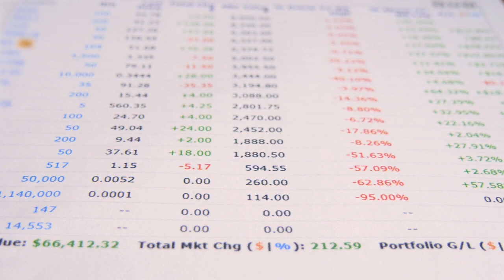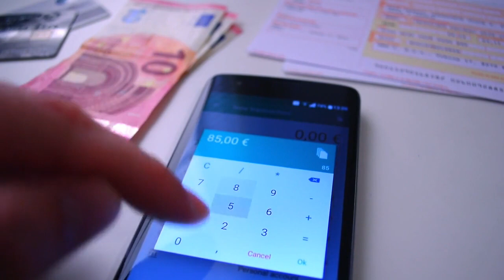Mastering Mindful Spending: A Path to Financial Wellness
In a world filled with endless consumption opportunities, the art of mindful spending has emerged as a crucial practice for achieving financial balance and well-being. Mindful spending involves making intentional and conscious choices about where our money goes, ensuring that it aligns with our goals and values. In this article, we will explore five essential tips that can help you become a master of mindful spending and take control of your financial journey.

1. Define Your Financial Goals

At the heart of mindful spending lies the power of purpose. Before you embark on any spending spree, take the time to define your financial goals. Are you saving up for a dream vacation, planning to buy a home, or building an emergency fund? When you have clear goals in mind, your spending decisions naturally gravitate towards choices that support those objectives. Visualize your short-term and long-term aspirations, and let them guide your financial compass.

2. Create a Budget

Crafting a budget might sound like a chore, but it's a fundamental tool for mindful spending. Begin by compiling all your sources of income. Next, categorize your expenses into sections such as housing, transportation, groceries, and entertainment. Assign a specific allocation to each category, ensuring that your total expenses do not exceed your total income. This process not only prevents overspending but also empowers you to proactively allocate funds to what truly matters.

3. Distinguish Between Needs and Wants

A key principle of mindful spending is the ability to distinguish between needs and wants. Needs encompass the essentials that sustain your life and well-being, such as food, shelter, and basic clothing. Wants, on the other hand, are non-essential desires that enhance your lifestyle but are not vital. By developing this discernment, you can prioritize spending on necessities while still indulging in some of your wants, guilt-free.

4. Practice the 24-Hour Rule

Impulse buying can often lead to regrettable purchases that don't align with our financial goals. Enter the 24-hour rule – a practice that can save you from making hasty decisions. Whenever you're tempted to buy something non-essential, give yourself a day to reflect. This cooling-off period allows you to evaluate whether the purchase truly serves your needs or if it was just a fleeting desire. Over time, this practice can significantly reduce impulsive spending.

5. Mindful Shopping

Mindful shopping transforms the act of buying into a deliberate and thoughtful process. Whether you're strolling through a store or browsing online, take a moment to pause and assess your intentions. Ask yourself why you want to make the purchase and whether it aligns with your goals and values. This practice empowers you to make purchases that genuinely enhance your life and financial well-being, fostering a sense of contentment and fulfillment.

Mastering the art of mindful spending is a journey that leads to financial empowerment and overall well-being. By setting clear goals, creating a budget, distinguishing between needs and wants, practicing the 24-hour rule, and adopting mindful shopping habits, you can take control of your finances and make choices that align with your aspirations. Remember, mindful spending isn't about restriction; it's about making intentional choices that enable you to live a life that is truly fulfilling, both financially and personally. So, take the first step on this path to financial wellness and witness the positive impact it can have on your life.